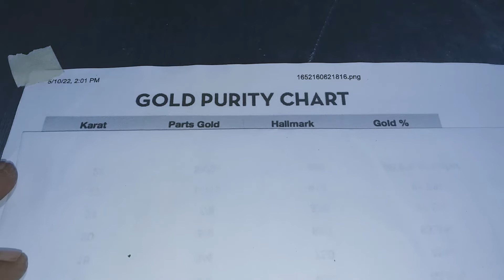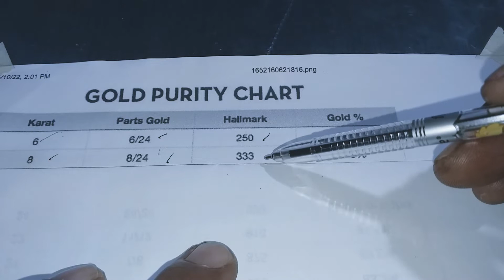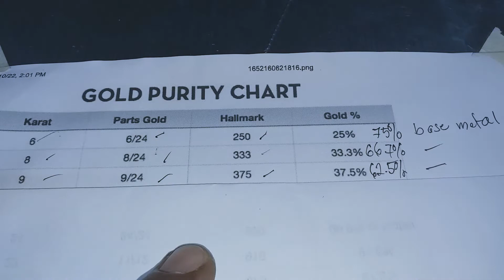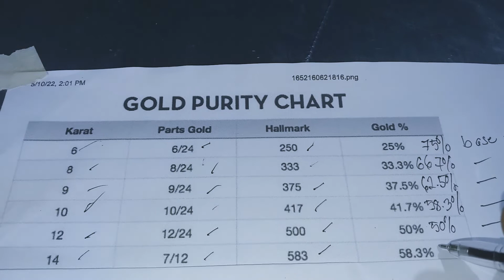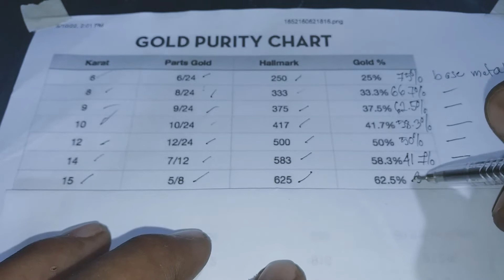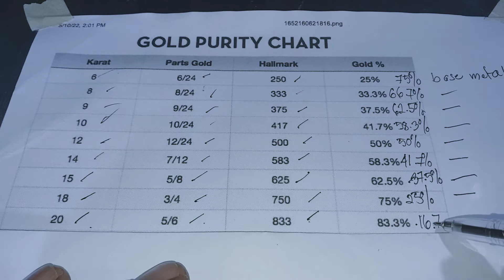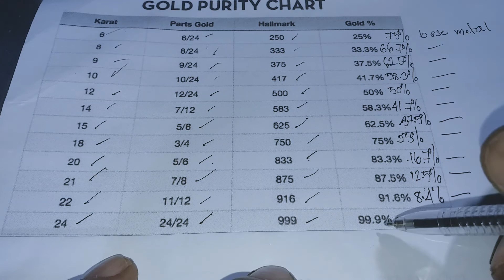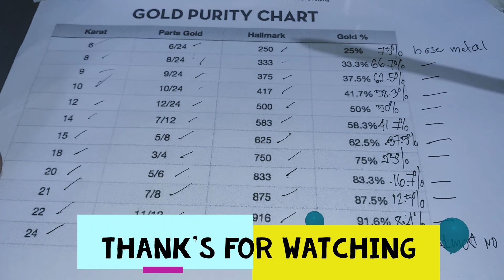Learn How much purity 6 Karat to 24 Karat Gold | Identify Gold Purity on Jewelry?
In this video you can learn how to identify gold purity on jewelry,
How much purity 6 Karat gold? 8k, 9k, 10k, 12k, 14k, 15k, 18k, 20k, 21k, 24 karat gold.
Also you can learn
Where to find the numbers on your jewelry and what it mean?.. enjoy watching, if this video helpful for you then gives me thumps up and subscribes to my channel that's a big help for me.
--TIMESTAMPS--
00:00 INTRO Learning purity, karat, parts gold, hallmarks, gold percentage.
00:18 How do you find hallmarks on jewelry?
02:36 Gold purity charts for jewelry guide.
02:55 6 karat specifications.
03:59 How much purity 8 karat gold?
04:39 How much purity 9 karat gold?
05:11 How much purity 10 karat gold?
05:41 How much purity 12 karat gold?
06:08 How much purity 14 karat gold?
06:48 How much purity 15 karat gold?
07:18 How much purity 18 karat gold?
07:45 How much purity 20 karat gold?
08:16 How much purity 21 karat gold?
08:49 How much purity 22 karat gold?
09:26 How much purity 24 karat gold?
10:06 What are base metal used in jewelry?
10:26 What is base metal in jewelry?